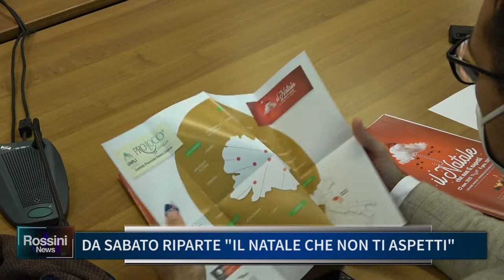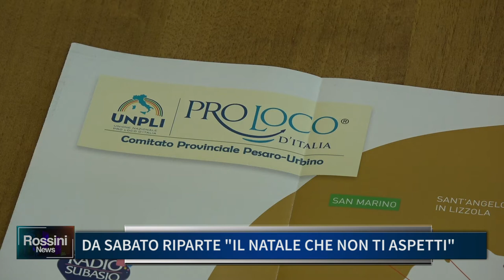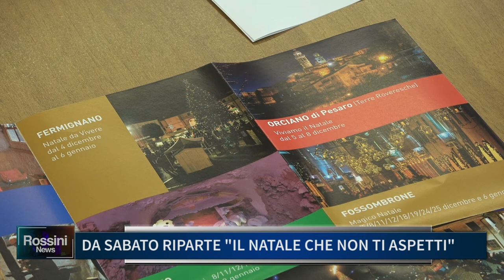DA SABATO RIPARTE "IL NATALE CHE NON TI ASPETTI"